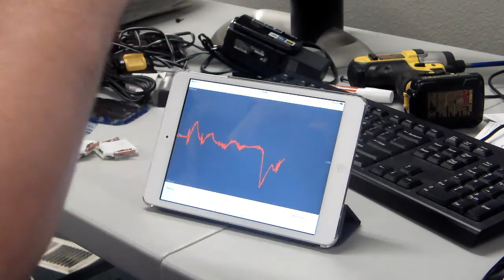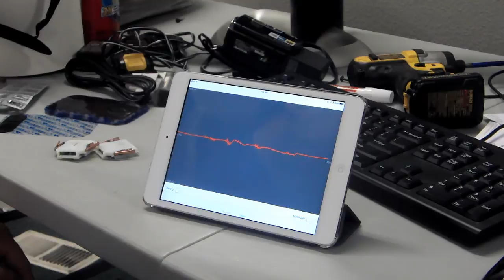EMG Sensor Testing at Driveline Baseball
Does your pitching coach have a high-speed video analysis lab and EMG sensors to analyze both the biomechanics and kinesiological aspects of the pitching delivery? Didn't think so.

Train differently. Do something awesome.

Train with Driveline at Home

Company Information:
Address: 19612 70th Avenue South Unit #2-4

Why Driveline?
We are a data-driven baseball performance facility. With an in-house biomechanics lab, we focus on testing and retesting baseball drills and programs to develop the best pitching and hitting training. We have consulted with 5 MLB teams, 100s of Pro Players and Colleges of all sizes.